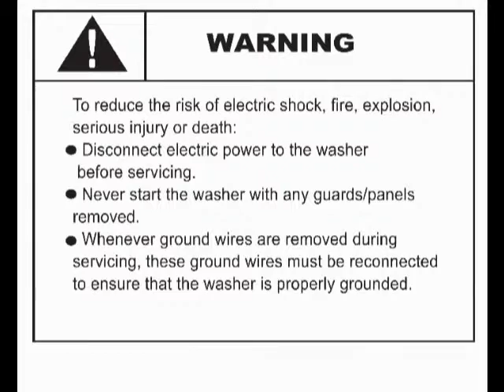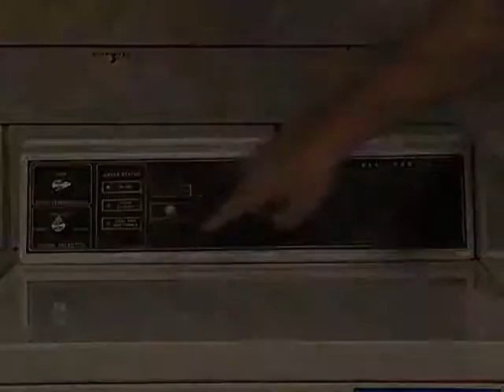Front Load Motor and Belt Replacement